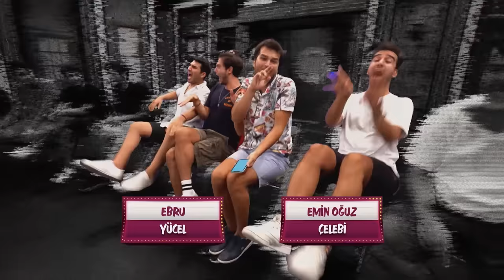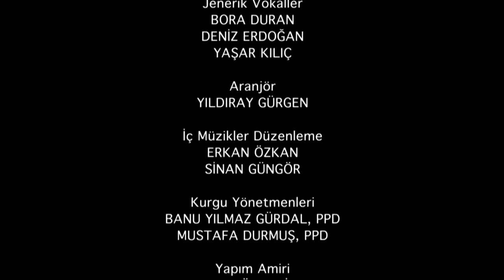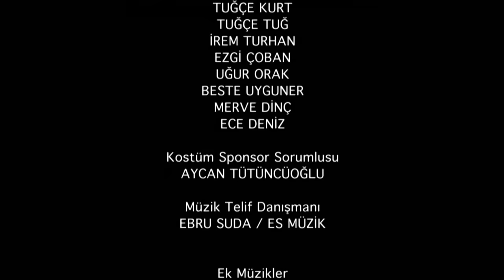Çok Güzel Hareketler 2 - 102.Bölüm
Açılış: 00:00
Bakış Açısı: 02:05
Mahalle Katkısı 11: 20:07
Hafif Yaşamlar: 44:08
Narkoz: 01:02:19
Mahalle Müzikali: 01:15:50
Son Uçuş: 01:32:19